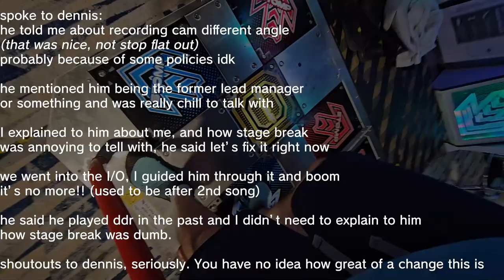*MONSTROUS PLAY* - ERRORCODE: 0 S19 BREAK ON!!!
It's done.
This is byfar one of my best feats in this game and I'm so proud of myself clearing this, I genuinely thought the ending was too difficult for me to clear in an attempt where I was just too tired to push... but the stars aligned and I was able to get the pass :)

Errorcode: 0 has always been my favorite Remix along with Prime Time, and I'm so happy to get this pass to show my love for this song.

This chart tested my mental and physical to keep pushing despite the life bar I may have at that moment even when I literally can't move no more.

BTW THIS IS A 20 IDFK
LFG I GOT IT WOOOOO

Shoutouts:
Dennis (for the title, he said I just finished a "monstrous song" lmao, also disabling stage break SRSLY THANK YOU ILY)
NOTGAME (same shoe size, sick player, prime skin)
Allan (as per usual, the best form on this planet)
sel (my motivation to PUSH PUSH PUSH no matter what)

9/8/23
Round1 (ラウンドワン) Towson Town Center
Modded pads now! Pretty solid, not the best mods I've played on, but pretty dang solid! Also stage break is disabled now! 3 songs

Player: Andy/Pundy
Settings (typically): FD + Fiesta/Old/NX/Prime2 Note Skin
Footwear: Skinners, Nike Free Runs 2018, IDEGG Socks
Camera 📷: S23 Ultra (2023)